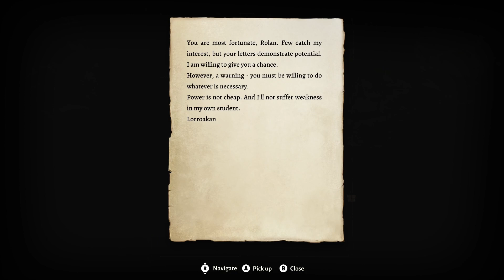As Powerful Until Now That Is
Check out today's gaming deals: